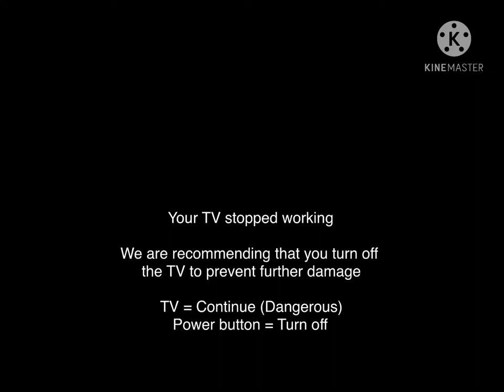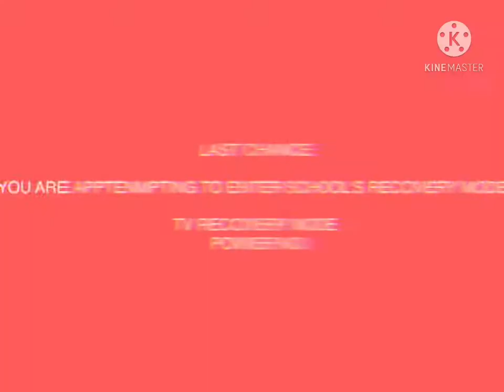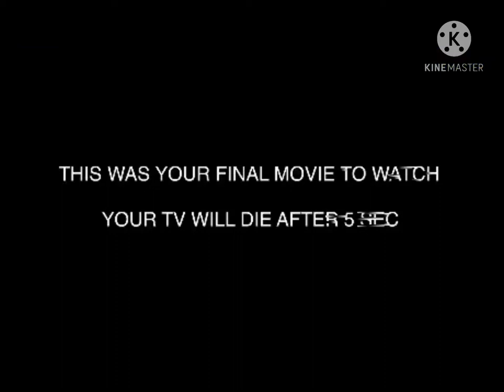Ekool TV killscreen, maybe...